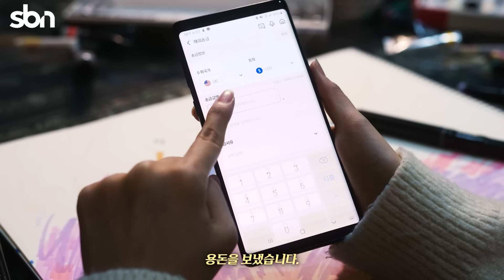좋은 사람에게 보내면 좋은 일에 보냅니다 『쏠편한 해외송금』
👩‍🦰이번엔 신한 쏠(SOL)로 보냈어!
    왜냐구?! 좋은 일 좀 하려구~

밸류~~업!!
미화 1,000달러 이상 송금 시 기부금 1,000원 적립!

『쏠편한 해외송금』으로 모인 기부금은
학대피해아동쉼터 / 자립준비청년 / 다문화 가정을 포함한
사회취약계층에게 희망을 전하는데 사용됩니다!

좋은 사람에게 보내면
좋은 일에 보냅니다💗

여러분도 『쏠편한 해외송금』하고
Value-up 기부 챌린지에 동참하세요!